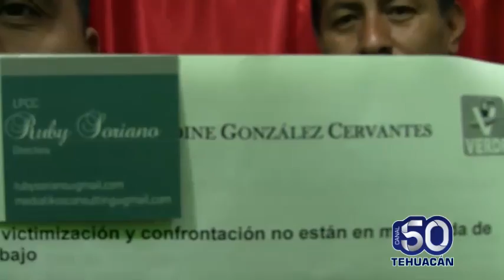La mano helada vídeo blog 43 Temporada 1